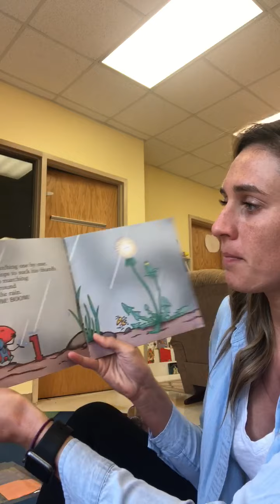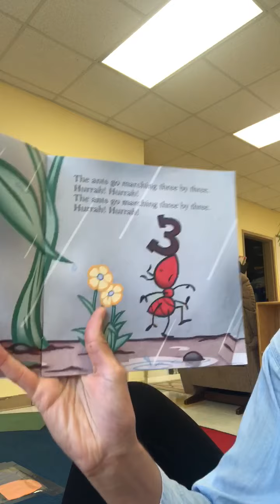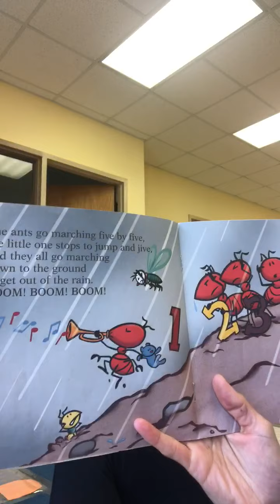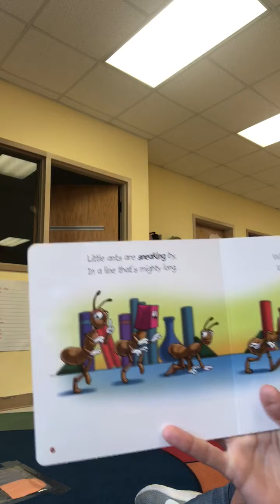Bees and Ants